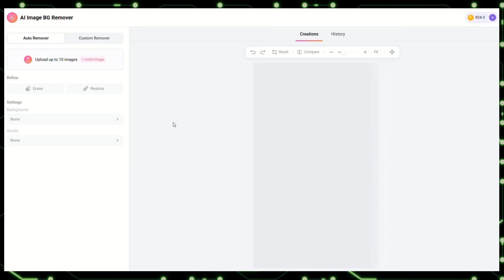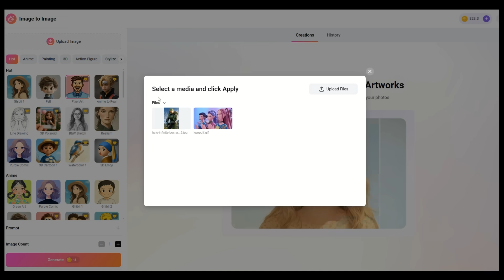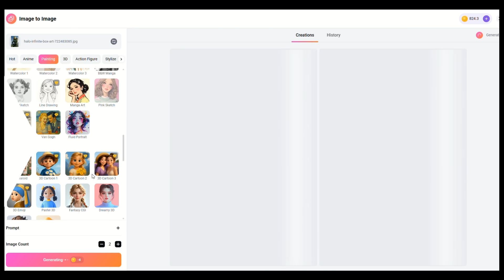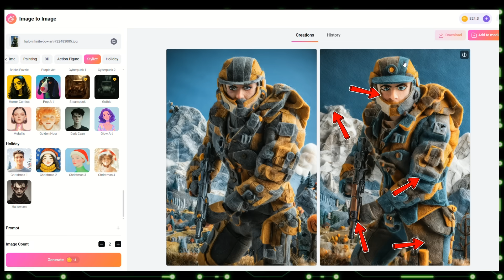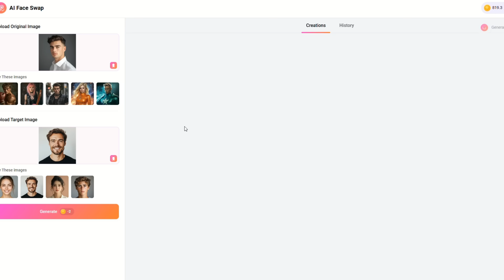I Tried 5 Different AI Tools… Here’s What Happened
In this tutorial, I walk through some of the most useful AI tools for quick edits, simple image generation, and other beginner-friendly tasks. The video shows real on-screen captures of each step, while an AI narrator explains exactly what’s happening.

Whether you’re a content creator, gamer, or just curious about the power of artificial intelligence, these tools can save time, spark creativity, and make editing easier than ever. From generating images with a single prompt to making fast video adjustments, AI is changing the way we create and play.

This video is perfect for anyone looking to explore basic AI tools, understand how they work in practice, and see how they can be used for gaming content, video projects, and everyday creativity.